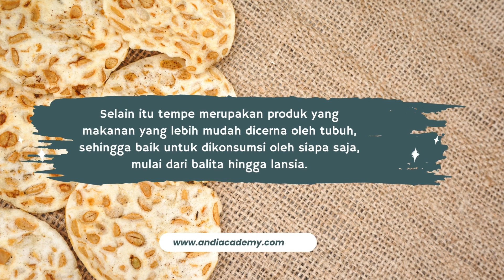Potensi Bisnis Tempe